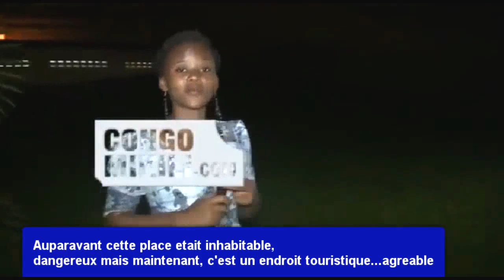PLACE ECHANGEUR A KIN LA NUIT ( 2) - (AVR 2014)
La Place de l'Échangeur, aussi appelé Rond point ou Échangeur de Limete est un échangeur  de la ville de Kinshasa,

Comme l'Hopital du Cinquantenaire , la Place connut un début des travaux sous le régime Mobutu dans les années 1970 mais connut un arrêt deds travaux.

La Tour de l'Échangeur est en pleine modernisation avec le programme de la Révolution de la Modernité sous Joseph Kabila, et on y prévoit des attractions, sites touristiques, des resto, cinéma, musée, hotel, salles de jeux etc...

La statue de Patrice Lumumba y est placée depuis le 16 janvier 2002.

La place est à l'intersection du boulevard Lumumba, Sefu et l'avenue de la Foire (qui devient l'avenue By Pass), entre les communes de Limete au nord, Lemba au sud-ouest, Matete au sud-est et non loin de Masina à l'ouest.

La Place ainsi que ses 2 tours sera le symbole  de la ville de Kinshasa comparable a la tour Eiffel ou a la statue de la liberté; des que cette place redeviendra  fréquentable.